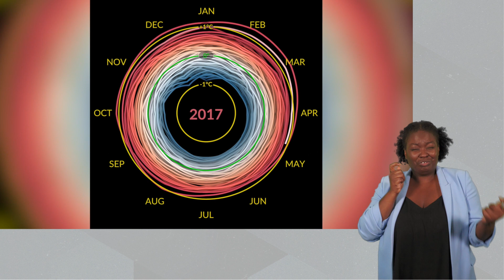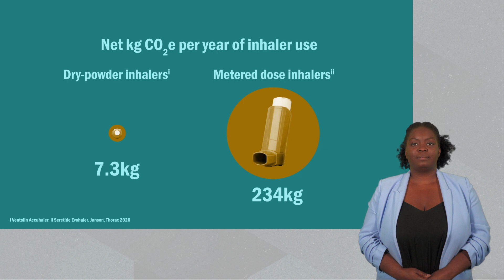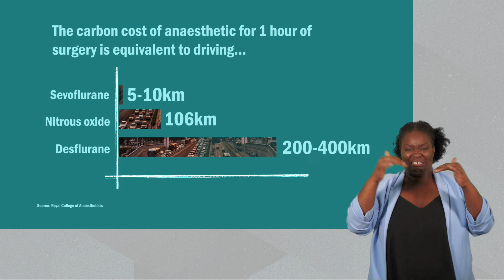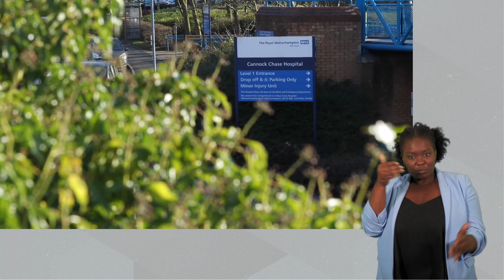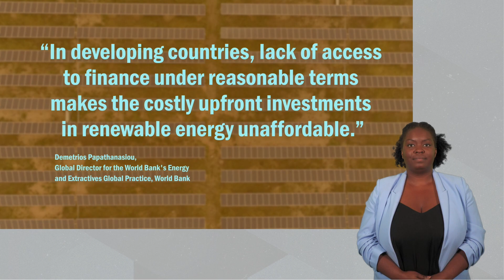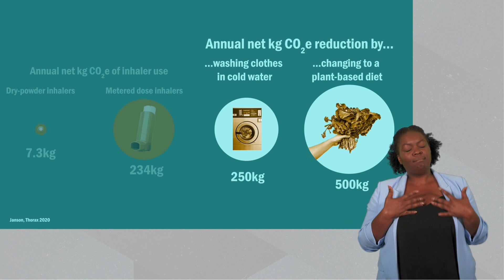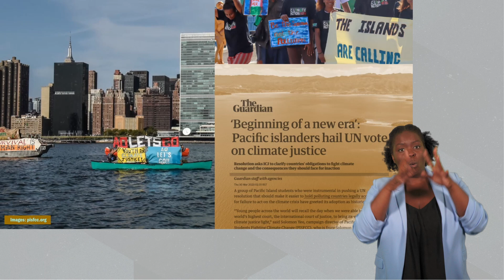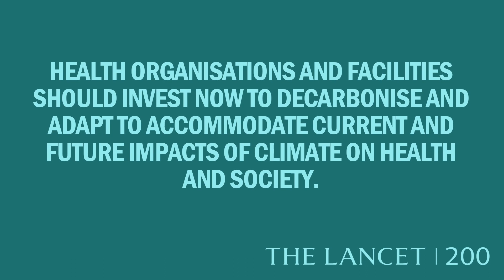The Carbon Cost of Healthcare (BSL-interpreted)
Health and sustainability practitioners from different parts of the world discuss measures to decarbonise our hospitals and healthcare.